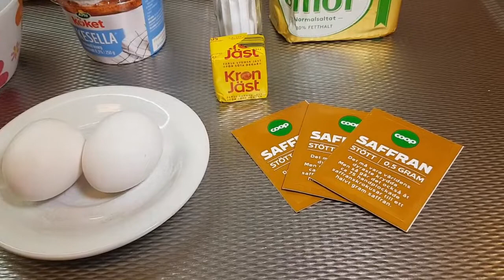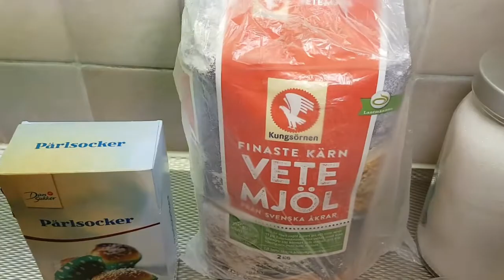Saffron buns homemade Vlog # 49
Masarap pang meryinda